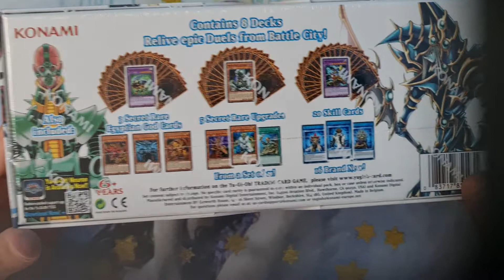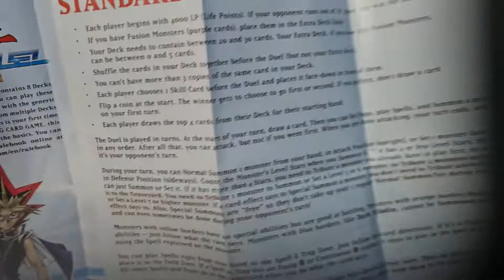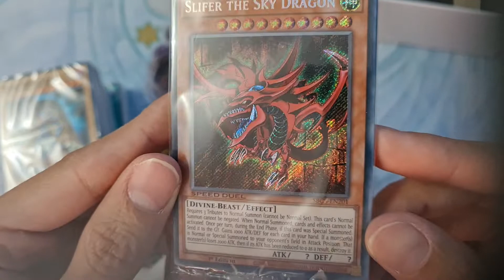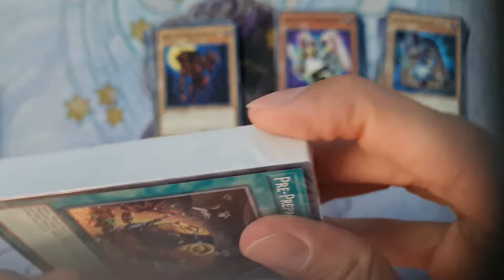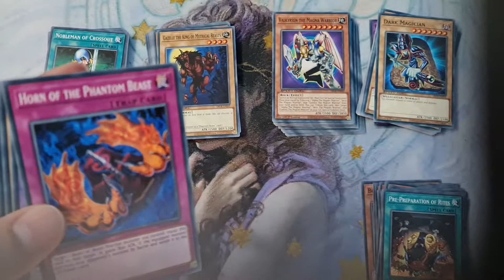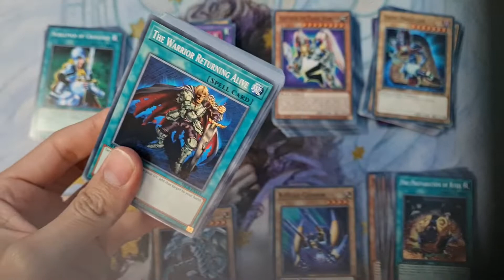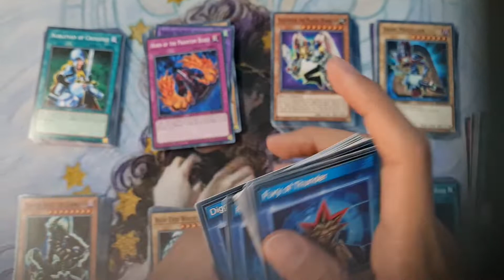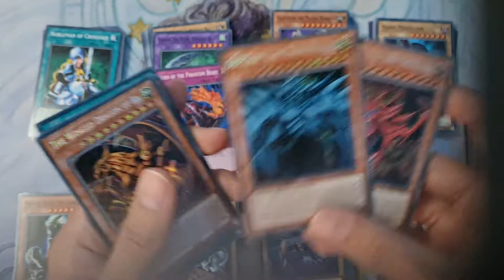Justo en la nostalgia. Unboxing Battle City Box.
Unboxing de Battle City Box de Yugioh. Recordando los viejos tiempos cuando jugábamos con las reglas de la caricatura.